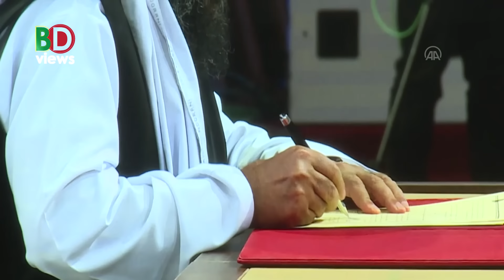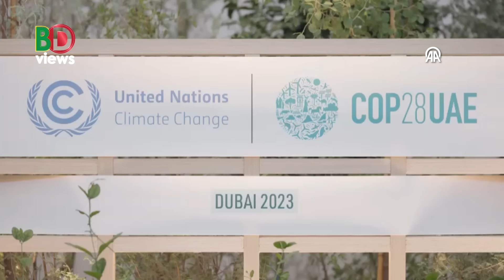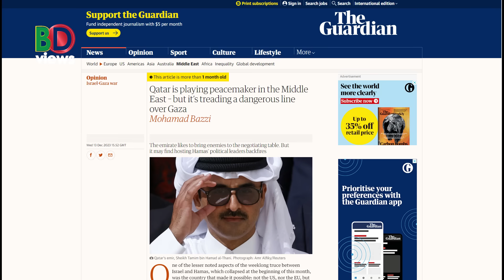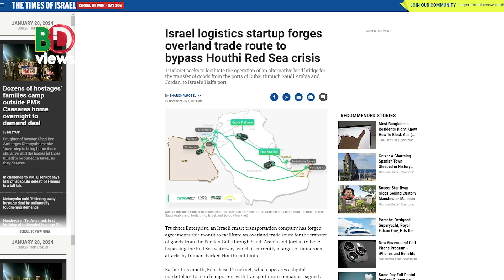উপসাগরীয় দেশগুলো আসলে কি চায়?